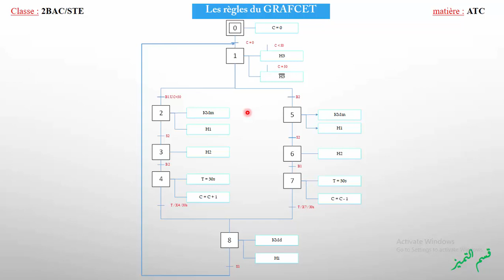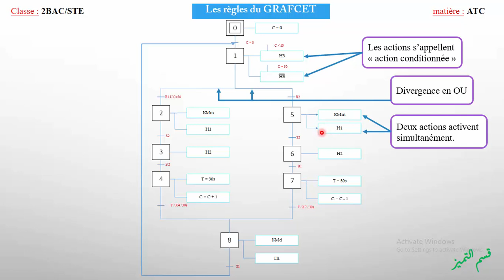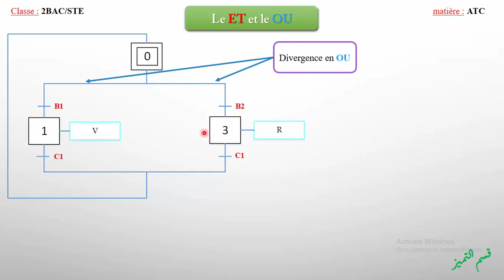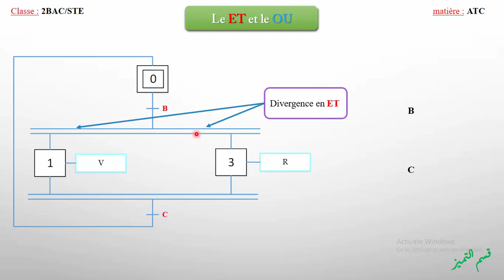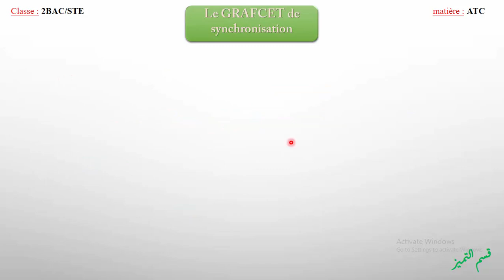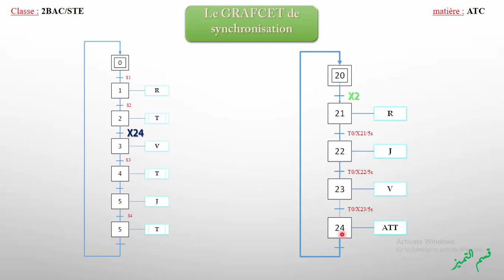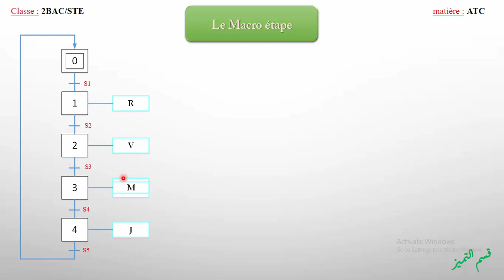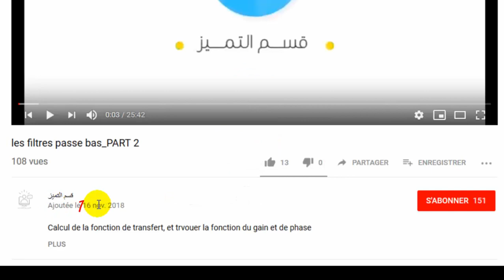Le GRAFCET_PART 3_Les règles d'évolution d'un grafcet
Dans cette partie du cours "Le GRAFCET" vous allez apprendre :
1) Les règles d'évolution du GRAFCET.
2) La convergence en OU et en ET.
3) Principe du GRAFCET de synchronisation.
4) Le macro étape.

Si vous voulez supporter la chaîne pour participer au développement de ce contenu :

Si vous aimez nos présentation vous pouvez les télécharger à partir les stores suivants :
          - Store Payhip :